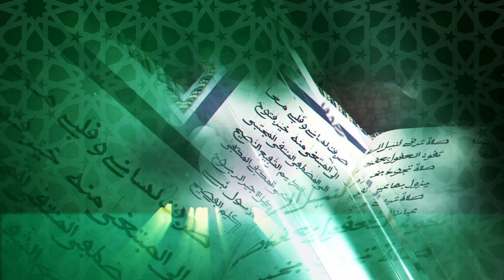Urgent:🚨 Grande Journée Qaça'id: Quelques recommandations du Khalif Général des Mourides 5 août 2021